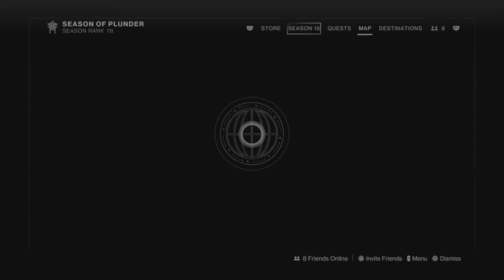More Destiny 2 and more Escape being Escape